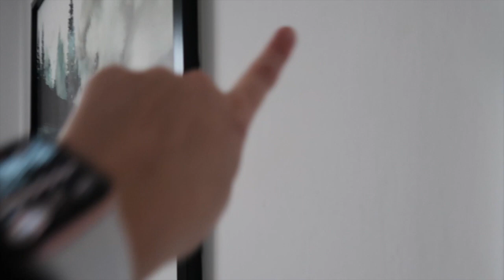24 HOURS IN DUBLIN - Visiting a new country and travelling on a budget!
24 HOURS IN DUBLIN - Visiting a new country and travelling on a budget!

We've got a travel vlog for you today! How exciting haha! In this travel vlog we booked the cheapest flights on SkyScanner and ended up in.

DUBLIN!

This was our first time in Ireland so we ticked another country off the list! Whilst we were there we tried to spend as little as possible, so if you're traveling on a budget this video is for you! Anyway hope you enjoy this video!

B Xxx

Dublin | What to do in Dublin | Free things to see in Dublin | Dublin Vlog | One night city break | First time in Ireland | Are Lingus review | Ryanair review|